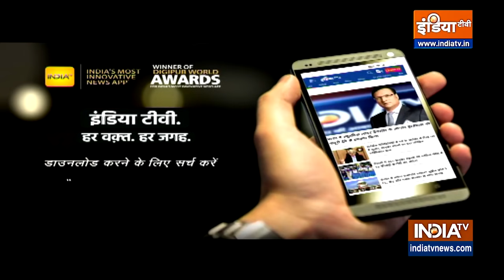कृषि कानून वापसी के बाद भी Kisan Aandolan कब तक रहेगा जारी? | Farm Laws Repealed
प्रधानमंत्री नरेंद्र मोदी ने शुक्रवार को तीनों कृषि कानून निरस्त करने का ऐलान किया था, लेकिन इसके बावजूद अभी भी किसानों ने आंदोलन खत्म नहीं किया है। आंदोलन खत्म करने को लेकर क्या हैं किसानों की मांगें जानने के लिए देखें पूरा वीडियो